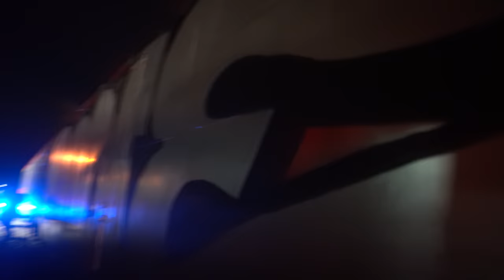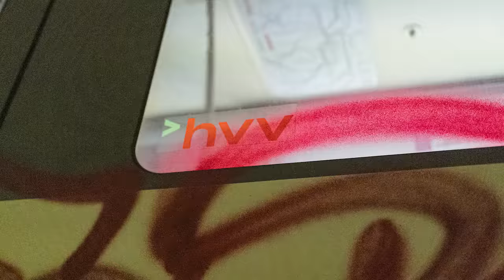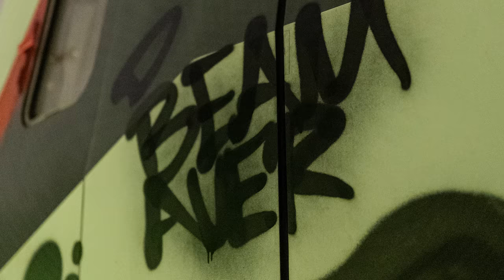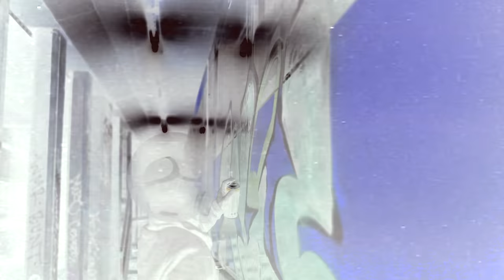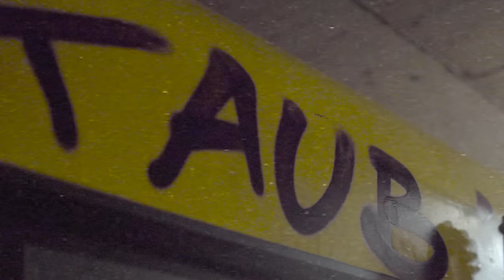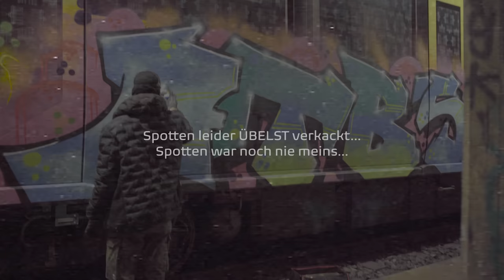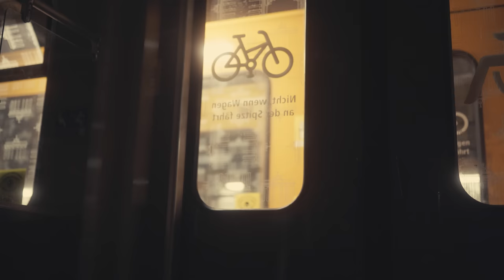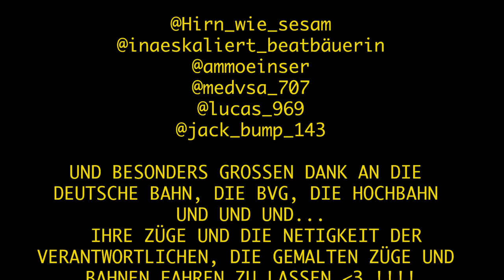TAUBE 040 | GRAFFITI